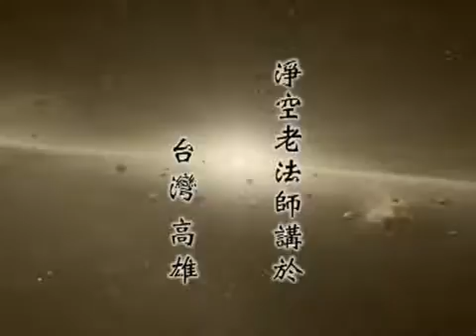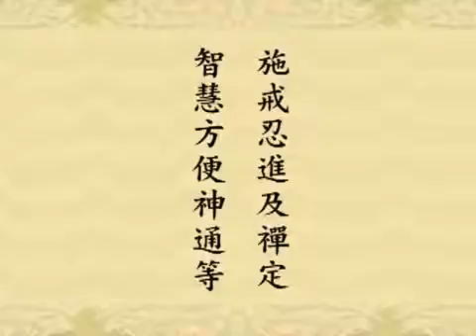(027)修華嚴奧旨妄盡還源觀-淨空法師(閩南語配音)